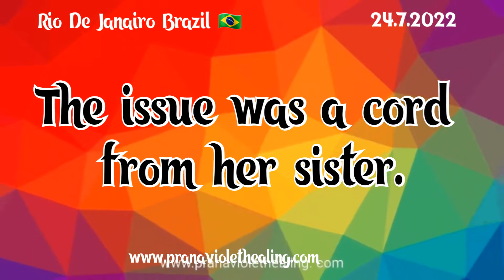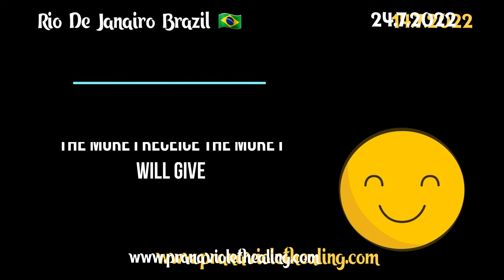Why for 16 years she was using only one side ear?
1.Read Affirmations
2.Attend Distant Healing Sessions
3.Heal Yourself/Friends/Family With The Healing Wand
4.Follow PVH Diet
5.PVH Bed Yoga
6.Be Emotion Free
7.Maintain Spiritual Hygiene